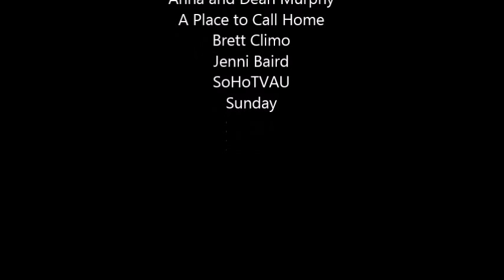A Place to Call Home Sept 2015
The popular Australian TV series A Place To Call Home returns to our screens soon, and two of the actors were in the JOY studios this morning chatting with Dean and Anna from Murphys Law Radio. Brett Climo (A Country Practice, The Flying Doctors, Blue Heelers) plays George Bligh and Jenni Baird (All Saints) plays Regina Standish in the hit Aussie drama - thank you both for coming in!

Tune in to SoHoTV Australia on Foxtel this Sunday 20 September at 7.30pm for the special 'An Audience with A Place to Call Home'. Season 3 premieres on Sunday 27 September.